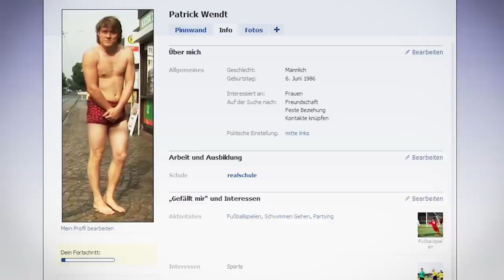Social Spot | Soziale Netzwerke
Der Spot soll auf die Datenschutzproblematik in Online-Netzwerken aufmerksam machen und zum nachdenken anregen. Der Spot wurde vom Justizministerium im Wettbewerb "Mach Dich Nicht Nackig" ausgezeichnet.